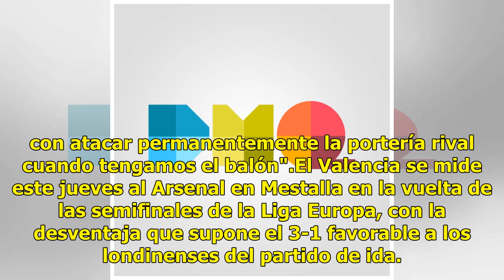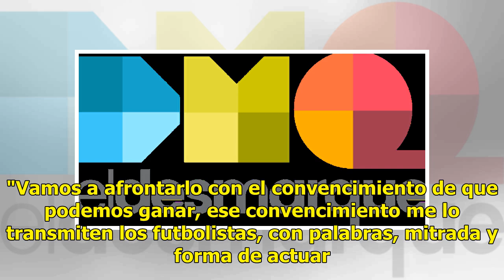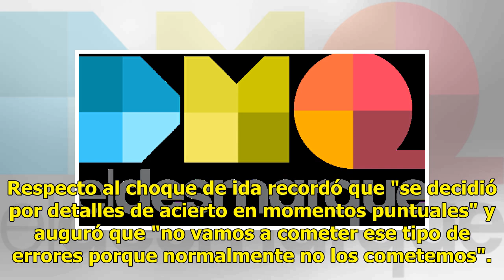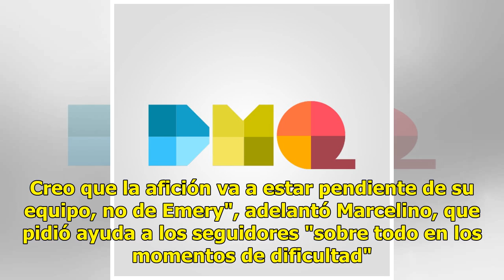"Soy partidario de paciencia pero debemos atacar permanentemente"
València, 8 may (EFE).- El entrenador del Valencia, Marcelino García Toral, dijo que para la vuelta de las semifinales de la Liga Europa ante el Arsenal se mantiene "partidario de la inteligencia y la paciencia" para remontar pero señaló que eso no está "reñido con con atacar permanentemente la port...